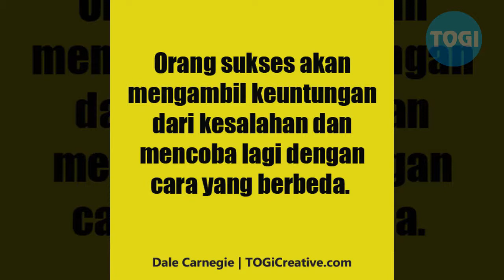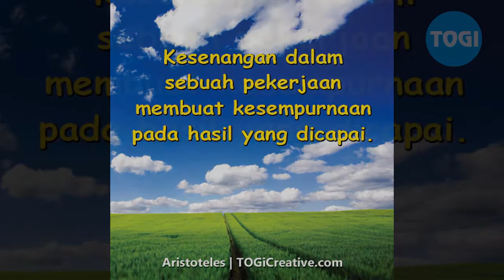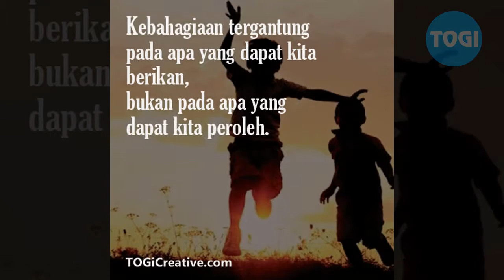Kata Kata Motivasi Kehidupan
"Ikhlas adalah sebuah kekayaan yang tidak ternilai.

"Jangan menyalahkan masa lalu anda, karena masa lalu tidak akan pernah berubah.

"Kebahagiaan tergantung pada apa yang dapat kita berikan, bukan pada apa yang dapat kita peroleh.

"Kesenangan dalam sebuah pekerjaan membuat kesempurnaan pada hasil yang dicapai
-Aristoteles

"Yang membuatku terus berkembang adalah tujuan-tujuan hidupku
-Muhammad Ali

"Hidup itu sangat sederhana, tapi kita yang membuat hidup menjadi rumit
-Confucius

"Sekali anda mengerjakan sesuatu, jangan takut gagal dan jangan tinggalkan itu. Orang-orang yang bekerja dengan ketulusan hati adalah mereka yang paling bahagia.
-Chanakya

"Orang sukses akan mengambil keuntungan dari kesalahan dan mencoba lagi dengan cara yang berbeda
-Dale Carnegie

Tweeter: @togicreative